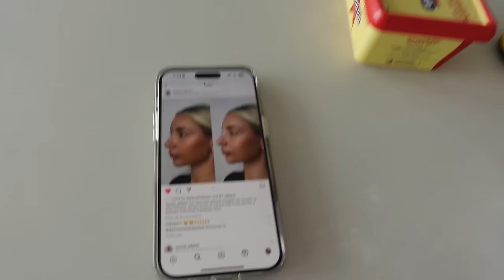SPEND THE DAY WITH ME | Struggles with food, Designer haul, Skin issues, Grocery haul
Enjoy following me around for a couple days. Designer haul, opening up about skin struggles and diet. Grocery haul & more!